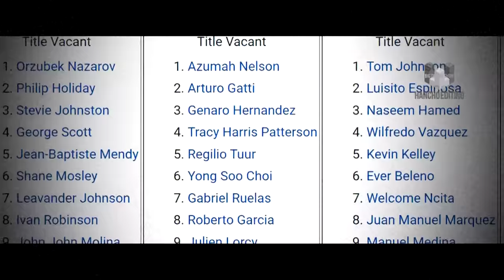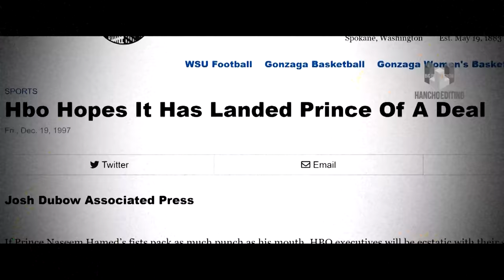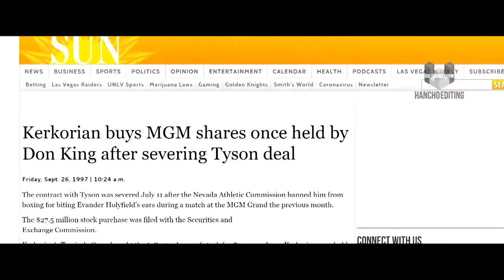The Tale of Naseem Hamed vs Kevin Kelley HD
The tale of the Hagler Hearns of the featherweight division I hope everyone enjoys!